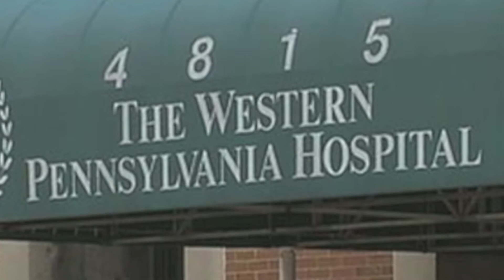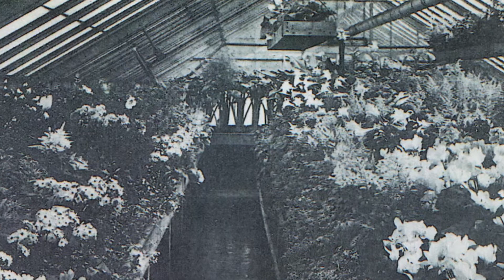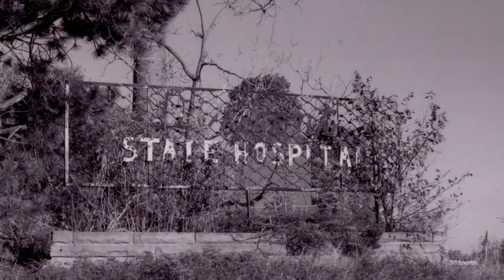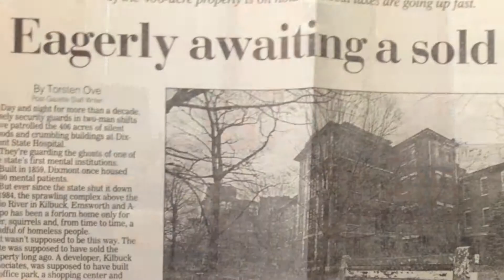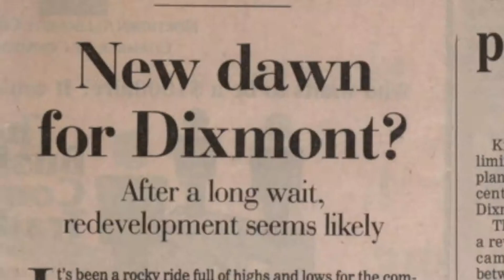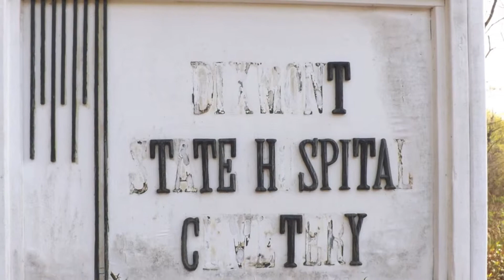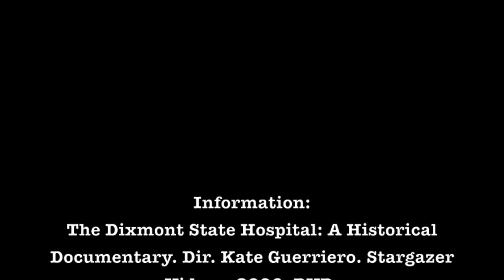8th grader Cassidy Southern's Historical Documentary on Dixmont Hospital